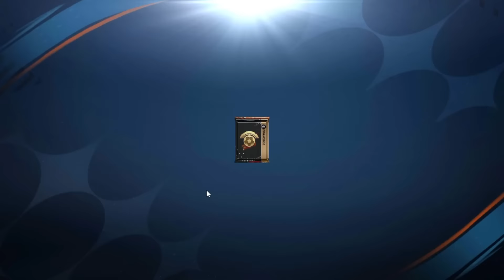CARA CEPAT MENYELESAIKAN SEMUA MISI CENTURION & DAPATKAN PEMAIN CENTURION 113 GRATIS FIFA MOBILE 23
GACHA PAKET CENTURION COBA MENDAPATKAN PEMAIN 115 EVENT CENTURION APAKAH BISA? - FIFA MOBILE 23
UPDATE PEMBARUAN & BAHAS STATS PEMAIN EVENT CENTURIONS 23 FIFA MOBILE 23 - APAKAH MARKET CRASH LAGI?
UPDATE PEMAIN TERBARU EVENT CENTURIONS 23 & CARA DAPATKAN PEMAIN 115 EVENT CENTURIONS FIFA MOBILE 23
BAHAS UPDATE TERBARU FIFA MOBILE 23 & EA SPORTS FC MOBILE AKAN SEGERA HADIR❗KAPAN RESET FIFA MOBILE?
BAHAS UPDATE EVENT BARU & PEMAIN BARU PERJALANAN PAHLAWAN 23 KLAIM DONOVAN 111 GRATIS FIFA MOBILE 23 donovan CENTURIONS23
CARA MENDAPATKAN PEMAIN 110 EVENT REKRUTAN MISTERIUS & KIT BARU GRATIS BURUAN LOGIN - FIFA MOBILE 23
TRIK CEPAT MENYELESAIKAN SELURUH MISI EVENT CENTURION 23 | BAHAS MISI EVENT CENTURION 23 FIFA MOBILE 23
UPDATE EVENT TERBARU YANG AKAN SEGERA HADIR DI FIFA MOBILE - UPDATE EVENT CENTURIONS FIFA MOBILE 23
APA SAJA YANG AKAN HILANG KETIKA FIFA MOBILE RESET & EA SPORTS FC MOBILE PENGGANTI FIFA MOBILE 23 ?
AKHIRNYA DAPAT BASTONI 113 GRATIS & BAHAS RUMOR FIFA MOBILE SEGERA RESET EA SPORTS FC FIFA MOBILE 23
INI YANG AKAN HILANG KETIKA RESET SEASON FIFA MOBILE 22 KE FIFA MOBILE 23 - UPDATE FIFA MOBILE 23
Kapan Fifa Mobile Di Reset Dan Kompensasinya Di 2023?
apakah reset fifa pemain akan hilang
CARA MENYELESAIKAN EVENT REKRUTAN MISTERIUS BISA DAPAT PEMAIN 114 UTOTS GRATIS UPDATE FIFA MOBILE 23 KAPAN FIFA MOBILE RESET?
CARA MENDAPATKAN PEMAIN UTOTS 114 GRATIS EVENT TERBARU REKRUTAN MISTERIUS CEPAT LOGIN FIFA MOBILE 23
BAHAS UPDATE EVENT TERBARU FIFA MOBILE VOTING PEMAIN EVENT BARU RETRO STARS SEGERA - FIFA MOBILE 23 retrostars EA SPORTS FC™ Mobile is coming soon
UPDATE EVENT BARU PEMAIN BARU FIFA MOBILE VOTING PEMAIN SUDAH DI BUKA BURUAN VOTING FIFA MOBILE 23 NOBAR BOCORAN EA SPORTS FC 24
CARA MENDAPATKAN RONALDO 112 & POIN LEGENDA EVENT AULA LEGENDA/HALL OF LEGENDS - FIFA MOBILE 23
CARA MENDAPATKAN 3000 TOKEN PAHLAWAN II TUKAR DENGAN PEMAIN PAHLAWAN 113 GRATIS FIFA MOBILE 23 PERJALANAN PAHLAWAN 23
WAJIB TONTON INFO RESET SEASON OFFICIAL EA SPORTS FC MOBILE! LISENSI ICON BARU ZICO & HERO SNEIJDER!
JUAL PEMAIN BUAT BELI PEMAIN SELESAIKAN MISI 11 TERBAIK UCL BAHAS GAJIAN RIVAL DIVISI FIFA MOBILE 23
JAM RESET HARGA PEMAIN MANCHESTER CITY CARA MEMBELI PEMAIN MENGGUNAKAN JAM RESET FIFA MOBILE 23
EA FC 24 MOBILE!! NEW SEASON ANNOUNCEMENT AND RELEASE DATE FIFA MOBILE
CARA MENDAPATKAN PEMAIN OVR 115 EVENT 11 TERBAIK UCL FIFA MOBILE 23
SETTING TAKTIK MODE MANAGER BUAT SELESAIKAN MISI MENANGI 10 LAGA EVENT AULA LEGENDA FIFA MOBILE 23
CARA MENYELESAIKAN MISI MODE MANAJER AULA LEGENDA/HALL OF LEGENDS FIFA MOBILE
CARA MENDAPATKAN POIN LEGENDA & PEMAIN EVENT HALL OF LEGEND CAFU 114, RONALDO 112 - FIFA MOBILE 23
CARA CEPAT MENDAPATKAN BANYAK POIN LEGENDA EVENT AULA LEGENDA FIFA MOBILE 23
CARA MENDAPATKAN LEGEND POINT EVENT HALL OF LEGENDS YUAHPLAY
FREE 114 OVR!? NEW EVENT RETRO STAR IS ALMOST HERE | END OF ERA DAVID DE GEA FIFA MOBILE! fixmarket marketcrash halloflegends eternal eternalicon Aula Legenda Hall of Legends
CARA MENDAPATKAN C.RONALDO 114 EVENT FLASHBACK
BOCORAN PEMAIN UTOTS FIFA MOBILE 23 potm resetseason fifa mobile
PATEL FIFA